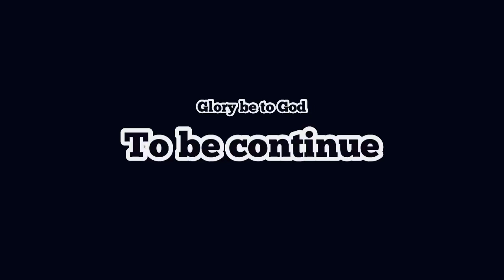So sad why